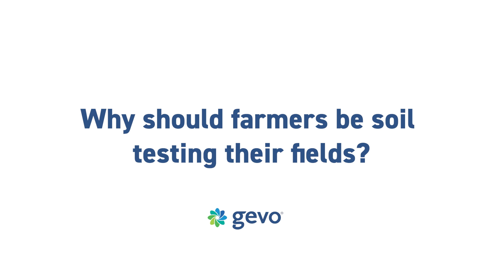GEVO FAQ: Why Should Farmers Test their Soil?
Grower program partner ReGen Ag explains the benefit of testing soil and using that data to make improvements around the farm.